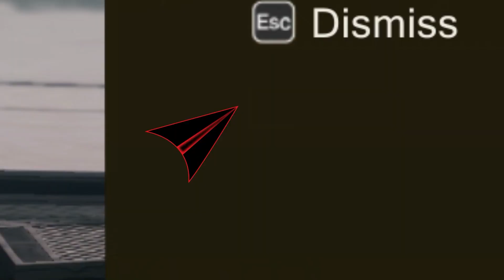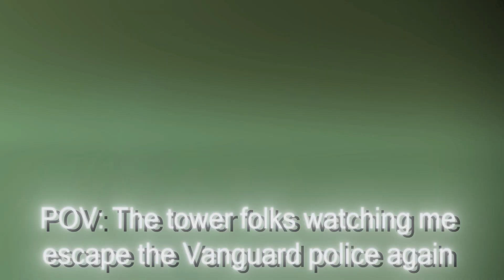Destiny 2 - ADA HAS NEVER SOLD THESE (SEASON 19)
I CAN'T BELIEVE SHE'S SELLING THIS in SEASON OF THE SERAPH
GET IT BEFORE IT GOES AWAY

ada1, destiny 2 season 19, Season of the seraph
Discord: quiver # 7267
Destiny 2: quiver # 1010